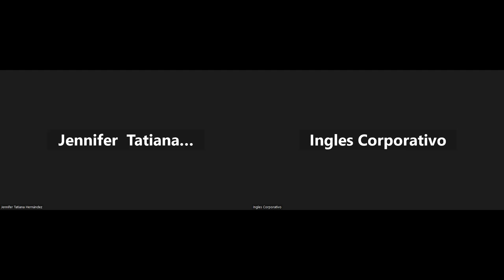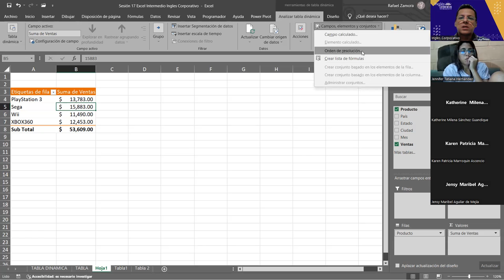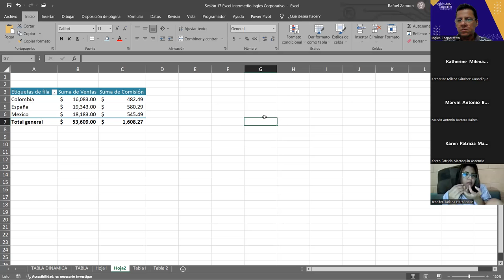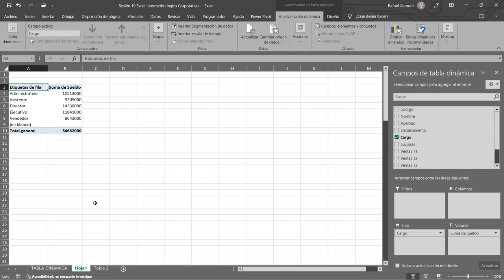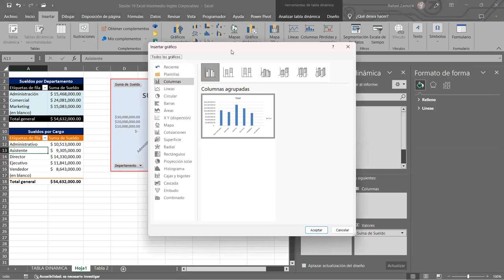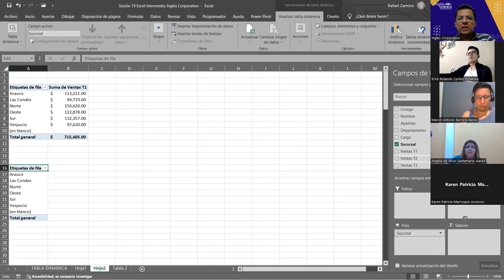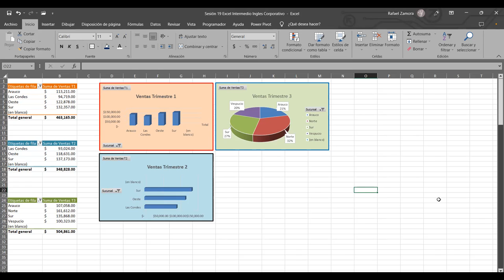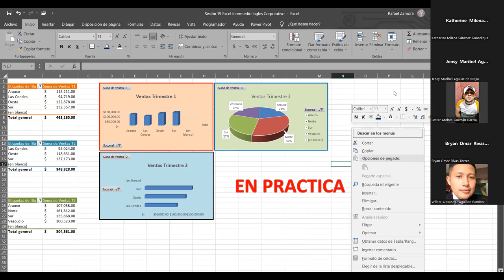SESION 19 -08/06/2023-29811-8017-0023/2023-ZAMORA-Gráficos Dinámicos